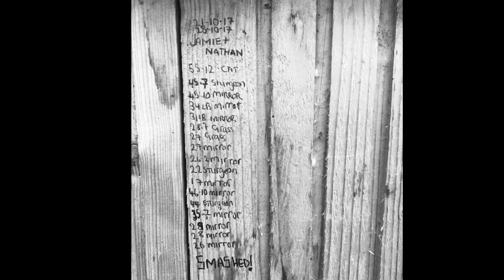La Val Dore **New PBs** french carp fishing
Nathan and Jamie head off for the most memorable fishing trip to date catching carp, sturgeon and catfish up to 55lb...

Must watch